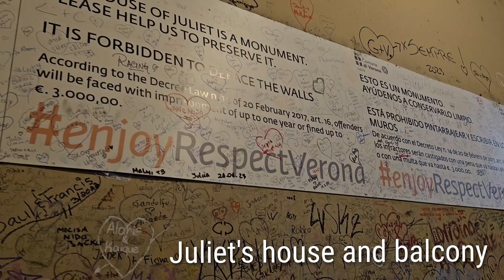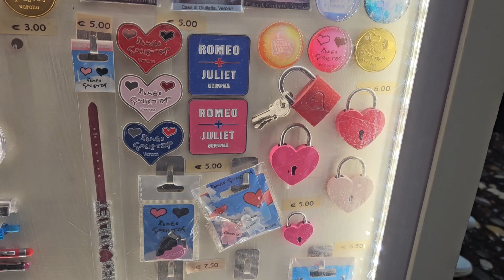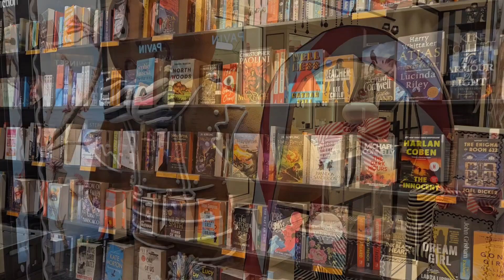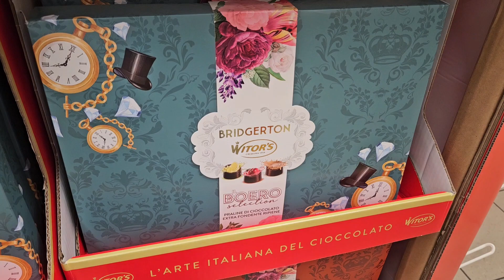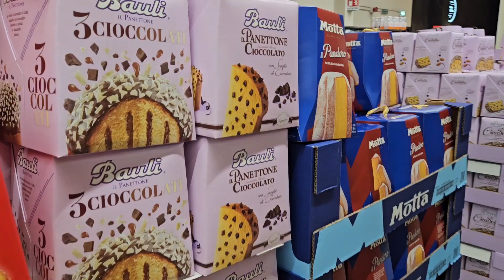Christmas Markets and Juliet's house in Verona, Italy on a rainy day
I took a short day trip up to Verona to check out this year's Christmas markets. I swung by Juliet's house to see the famous balcony and courtyard, which was packed with people.

The rain was constant but didn't drive people away, and I was soaked by the time I left, but it was a good day!